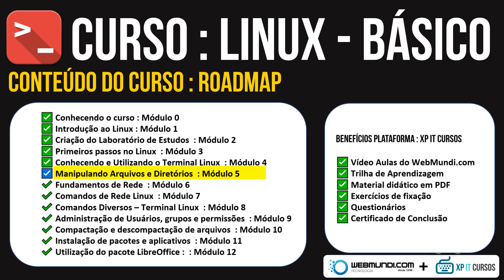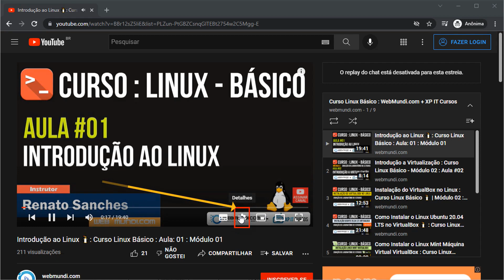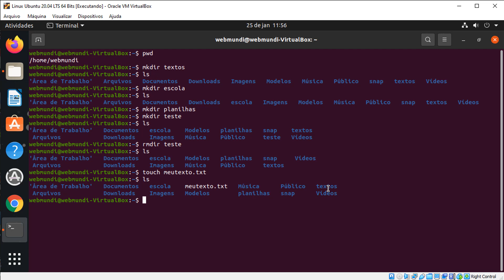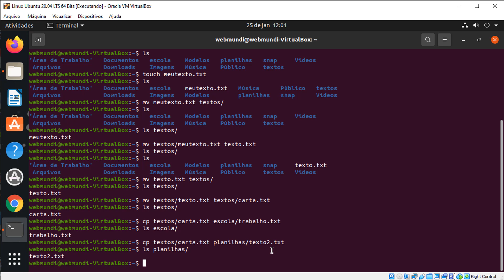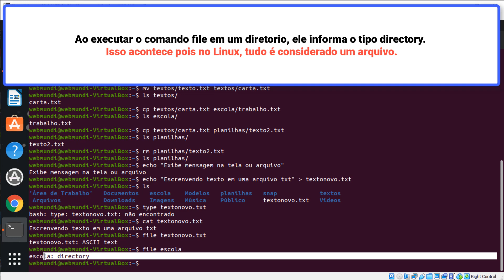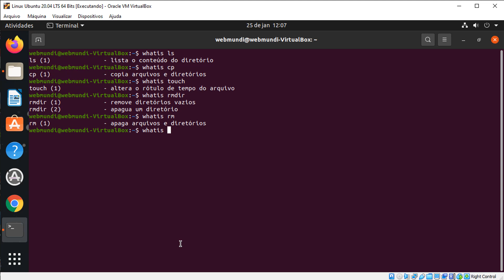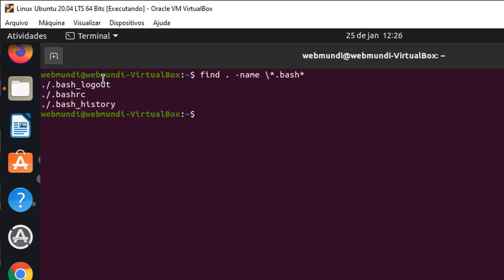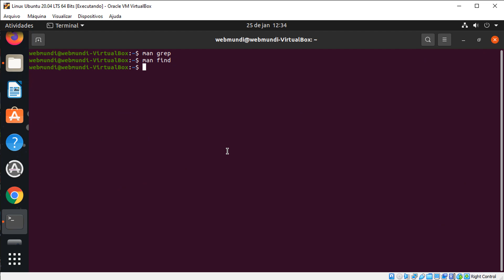Manipulação Arquivos e Diretórios via Terminal Linux - Aula 12 - Módulo 5 - ✅💻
Como Manipular Arquivos e Diretórios no Terminal Linux - Aula 12 - Módulo 5 - ✅💻
🎦 Comandos Terminal para manipular arquivos e diretórios no Linux
🕐 Conteúdo:

⏺ Introdução
⏺ Acesso Terminal / Modo texto
⏺ Comando mkdir
⏺ Comando rmdir
⏺ Comando touch
⏺ Comando mv
⏺ Comando cp
⏺ Comando rm
⏺ Comando echo
⏺ Comando cat
⏺ Comando file
⏺ Comando help
⏺ Comando whatis
⏺ Comando Head
⏺ Comando tail
⏺ Comando find
⏺ Comando grep

As comunidades colaborativas de aprendizagem são espaços virtuais criados e mantidos pelo webmundi.com para proporcionar aprendizagem colaborativa, esclarecimento de dúvidas referentes as aulas, discussão do tema proposto e, com isso, permitir o compartilhamento de ideias e atividades sobre assunto proposto.
Estamos utilizando a estrutura gratuita do Facebook para fornecer esta infraestrutura / espaço.

✔ Financiamento Coletivo - Canal Youtube WebMundi.com

Se você gosta do conteúdo e das aulas do WebMundi.com , esta é uma oportunidade de você mostrar seu apoio e nos ajudar doando qualquer valor através do botão VALEU do Youtube.

Com sua doação, você apoia e financia a criação de conteúdo aqui no Youtube e em nosso site.

Clique no botão VALEU (Botão abaixo do vídeo) e faça sua doação de qualquer valor (R$ 2,00 | R$ 5,00 |  R$ 10,00 | R$ 50,00).

Como agradecimento, mencionaremos nos comentários e registraremos seu apoio no final de nossos próximos vídeos.

Essa é uma forma de você colaborar com a manutenção do canal, criação de conteúdo e aulas gratuitas.

A doação é só se você quiser é claro

No mais agradecemos mais uma vez sua companhia, um grande abraço e até o próximo vídeo👍

Músicas:  🎤 🎧 🎼